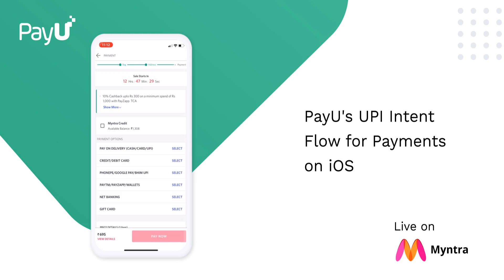UPI Payment Intent Flow for iOS - PayU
PayU merchants can offer a superior UPI payment experience to their iOS customers via the new PayU UPI Intent Flow SDK. The intent flow in iOS is easy to use and gives far better success rates for iOS consumers. Know more